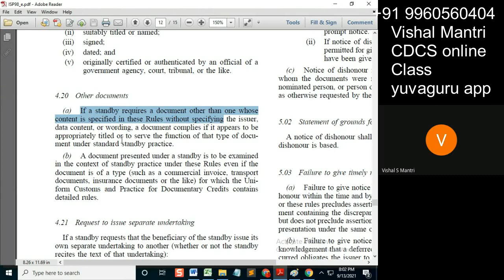CDCS class isp 12092021 watermark#shorts36